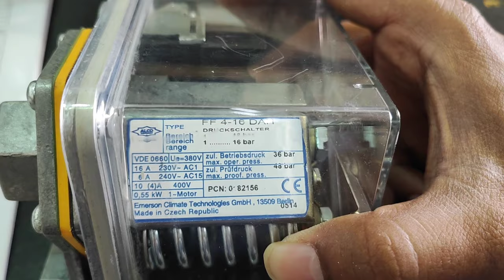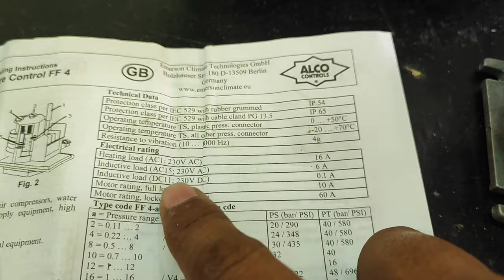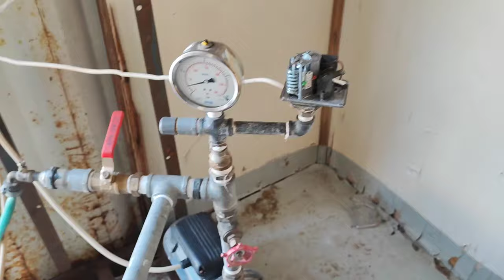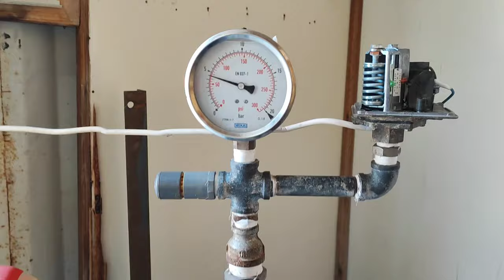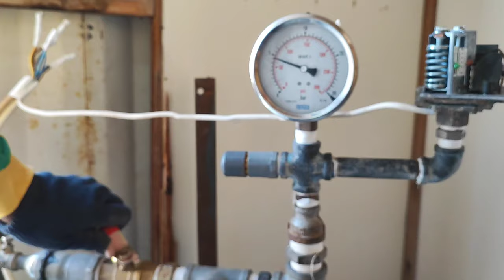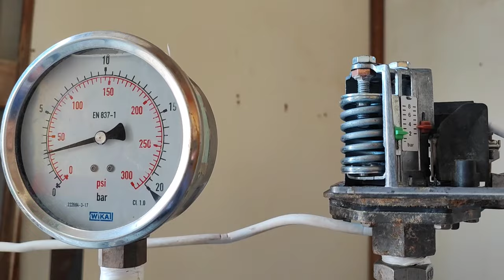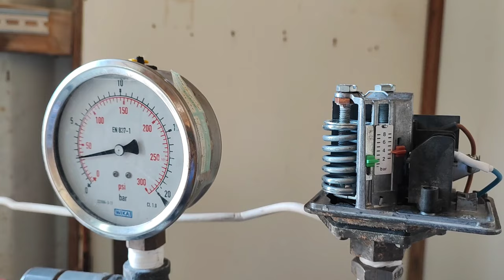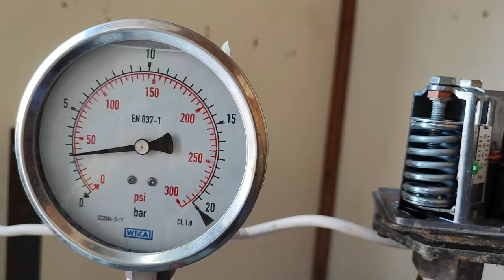Pressure Switch adjustment & Connection,Pump pressure switch wiring, How To Adjust a Pressure Switch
In this video is explained about pressure switch electrical connections, setting adjustment for start and stop of water pump or motors mostly used in house or building, detailed practically explained in Urdu/Hindi.

water Pump Motor Pressure Controller Switch Connection (Urdu Hindi)
How to install the motor pump & pressure switch w/out pressure tank
COMO REGULAR PRESOSTATO DE BOMBA DE AGUA